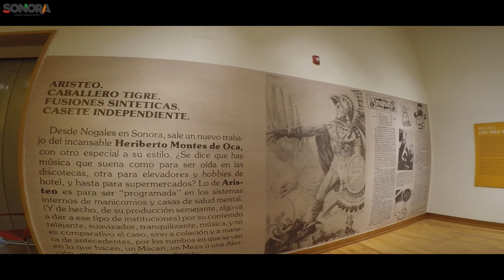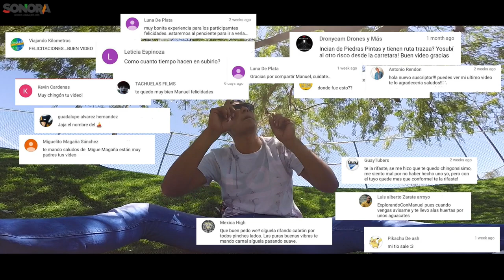Musas | Hermosillo Sonora | Vlog #20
Dando un vistazo En MUSAS "El Arte Sonorense"...

Si quieres ver fotos ExtraOrbitantes de este y otros viajes, visita mi de INSTAGRAM Primario( Personal):::

Gracias por comentar y compartir, en unos días subiré un video nuevo en la Reserva ecológica de El Estero El Soldado.